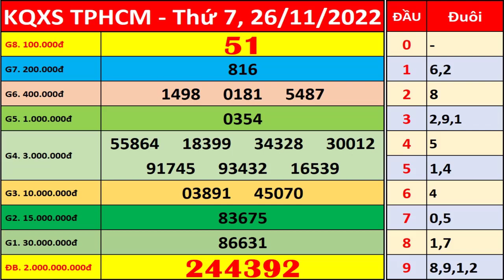Xổ số Tp Hồ Chí Minh ngày 26 tháng 11 | XSHCM - KQXSHCM - SXHCM | Xổ số kiến thiết HCM hôm nay